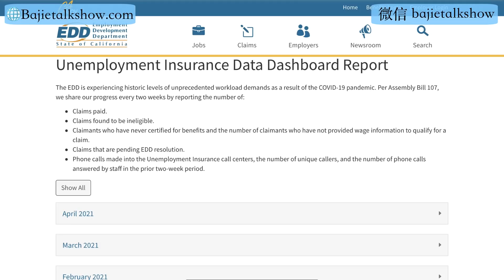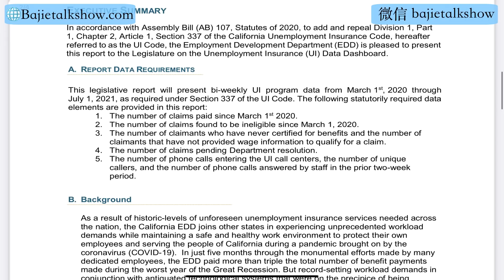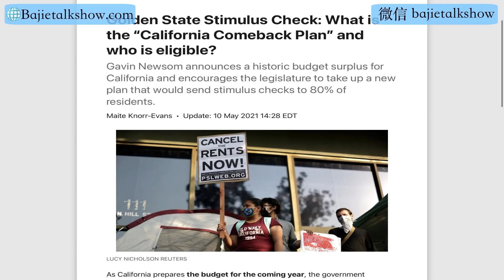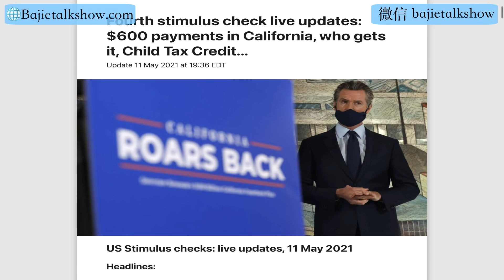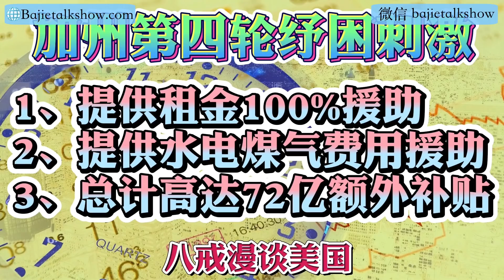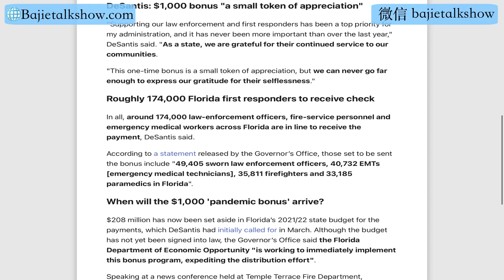5/11重要更新 重磅福利！加州复兴纾困法案补贴$1100，你有资格吗？加州租客租金100%补贴！佛罗里达纾困金补贴$1000公务员！加州失业金重新申请被拒更新！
老虎证券产品与服务优势：
1、可交易品种 港股、美股、新加坡股、澳股、期货、期权、港美股打新（一个账户交易所有品类）
2、支持融资融券 最高支持 4 倍杠杆交易美港股，港股最高可借助 20 倍杠杆打新、美股打新 0 费用 港股融资利率 5% 美股融资利率 4%

🐯🐯🐯【老虎证券】八戒粉丝独享福利大礼包：
针对美国地区独家策略（需要SSN）
推荐码：TIGER99926
1、首次注册开户就送 一只价值 $2 --- $200 美金免费股票
2、首次入金超过 $1000美金 再送一只价值 $15 --- $1000 美金免费股票
3、首次入金超过 $2500美金以上 可再获得 现金奖励 $50-$400 美金返利
4、用户终身免交易佣金，港股美股交易都免佣金！
5、用户有资格参与美股打新申购，并且打新 0 费用！
6、成功完成入金 $1000美金以上 即可加入八戒老虎证券微信群畅聊美股！

针对非美国地区独家策略（中国🇨🇳、欧洲🇪🇺、澳洲🇦🇺等非美国地区）
推荐码：TIGER99929
1、首次开户入金超过 $3000美金 送出价值 260港币 阿里巴巴 和 140港币 小米股票 各一股！
2、用户有资格参与港股美股打新申购
3、成功完成入金 $3000美金以上 即可加入八戒老虎证券微信群畅聊美股！

「八戒漫谈美国」官方频道微信群组，欢迎扫码入群交流 油管社区帖子扫码
欢迎朋友们积极交流「失业金」「纾困金」「美股」「美国房地产」「投资生意」等等热门话题。

「八戒漫谈美国」官方频道Telegram群组，欢迎油管社区帖子扫码入群交流

失业金 第四轮纾困法案 纾困金 5/11重要更新 重磅福利！加州复兴纾困法案补贴$1100，你有资格吗？加州租客租金100%补贴！佛罗里达纾困金补贴$1000公务员！
加州EDD失业金重新申请被拒更新！